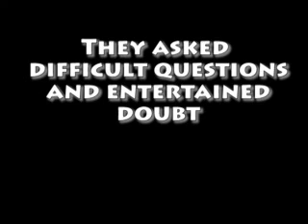Philosophy for Teens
A video homage to the students of the philosophy class for teens of
2008.